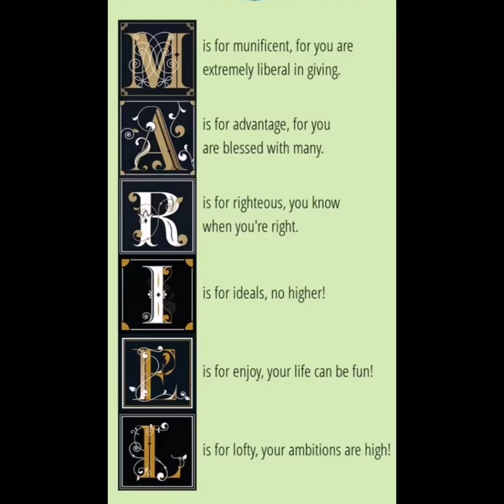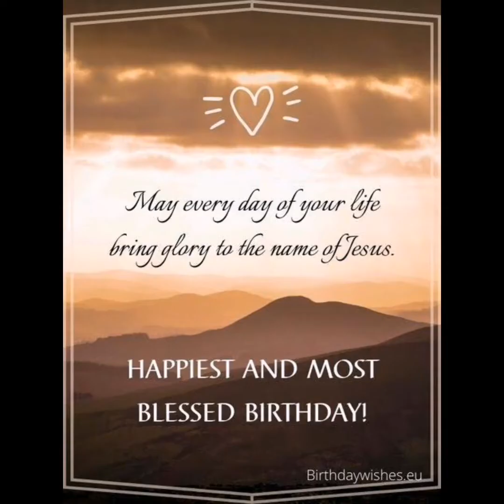BIRTHDAY VIDEO GREETINGS TO A SPECIAL FRIEND😊